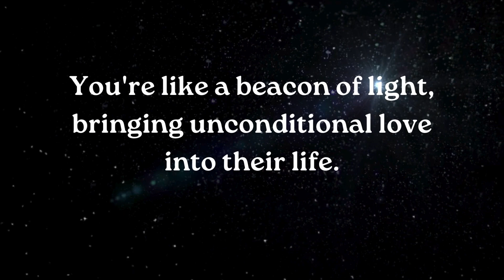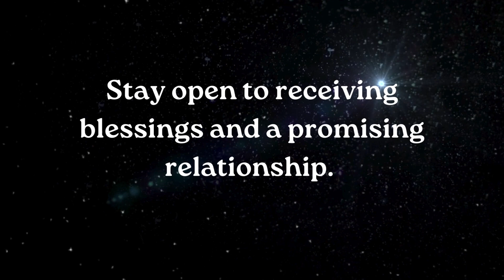⚱️Someone you care about is going through a lot of pain.... smile relationship ~ Jesus